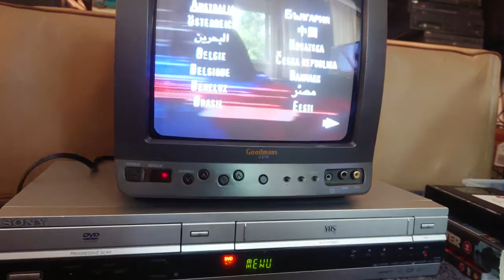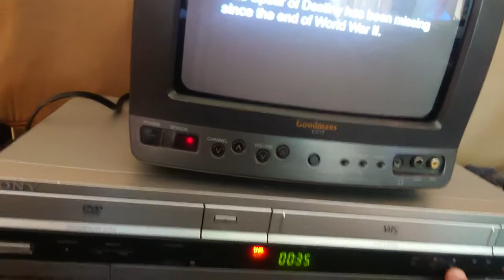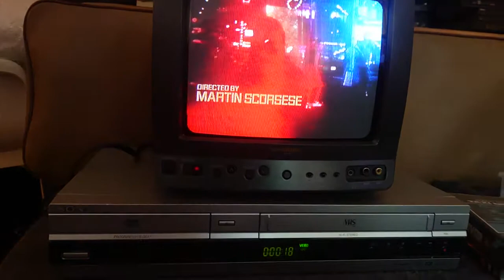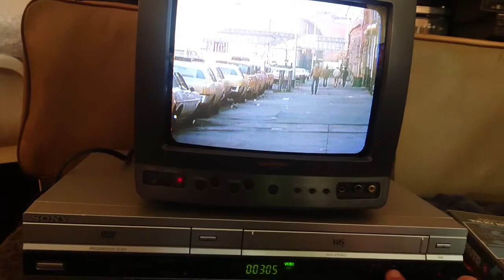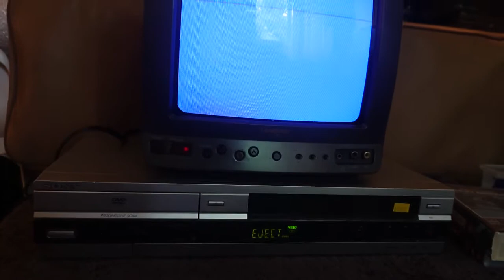Sony SLV-D980P VHS Recorder and DVD Player